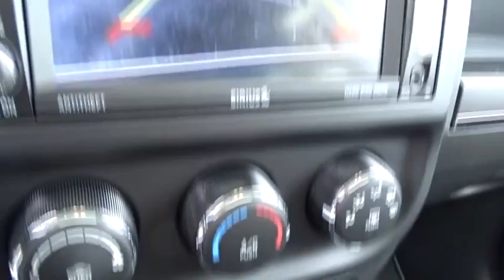2016 Jeep Patriot Columbus, Lancaster, Central Ohio, Newark, Athens, OH C26852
2016 Jeep Patriot
2016 Jeep Patriot 4WD 4dr Latitude - Stock#: C26852 - VIN#: 1C4NJRFB2GD724808

2840 N. Columbus St.